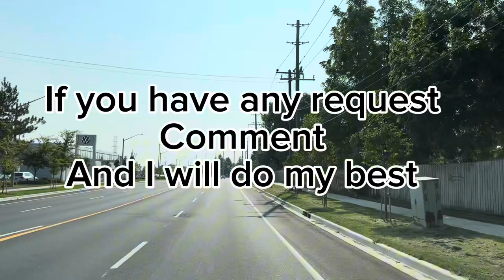Cardill Crescent Waterloo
Travel to Cardill Waterloo Ontario Canada